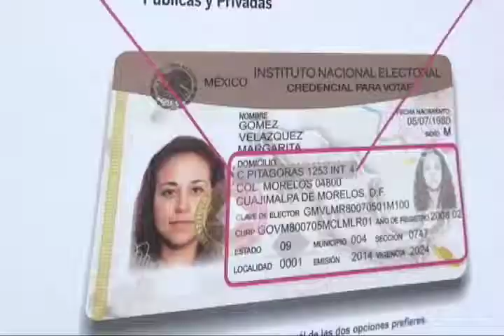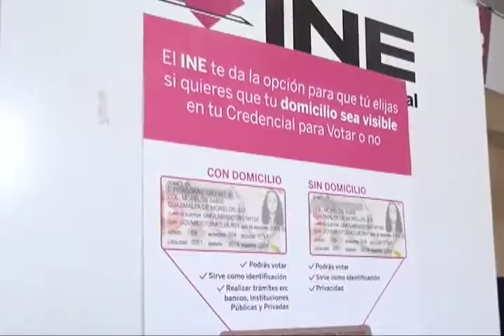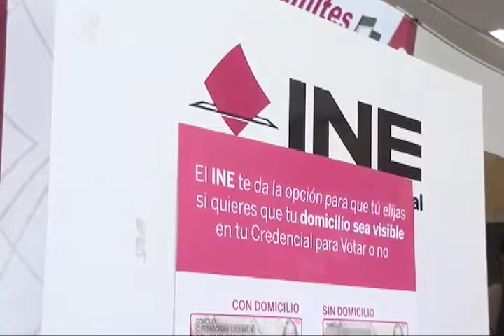Este 31 de enero vence el plazo para tramitar la credencial de elector: INE